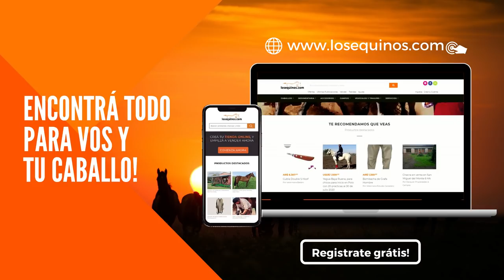🐴Nota a un Soguero de Nuestras Cosas Argentinas, Juan Carlos Ferreyra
Ser Soguero de nuestras cosas es una artesanía que requiere de mucha dedicación y paciencia, trabajo que se realiza desde hace muchos años en nuestra tradición.

Teléfono: Juan Carlos Ferreyra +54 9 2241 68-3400